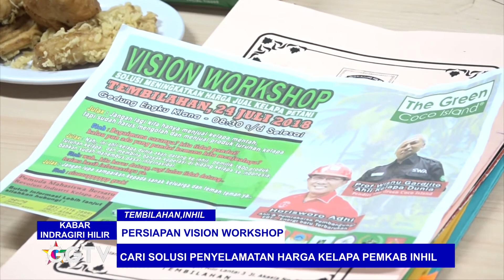GEMILANG TELEVISI- GANDENG APMI PEMKAB INHIL HADIRKAN AHLI KELAPA DUNIA